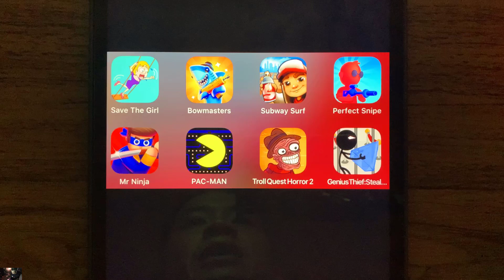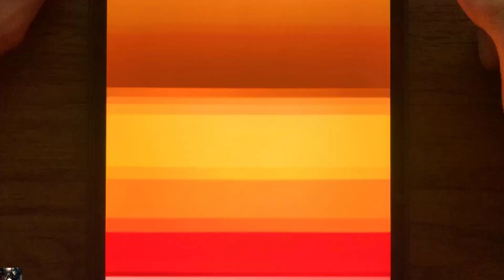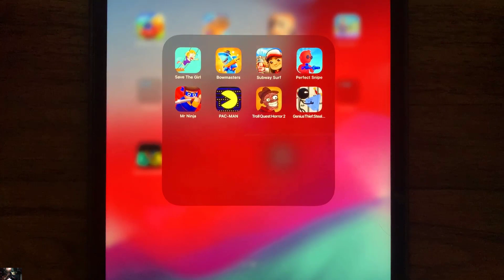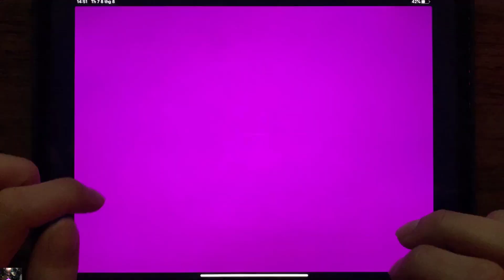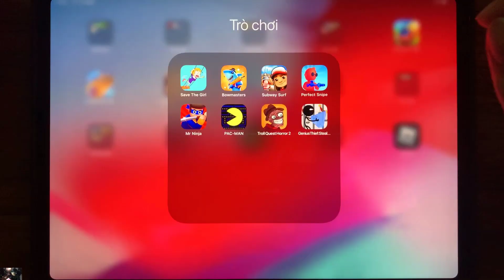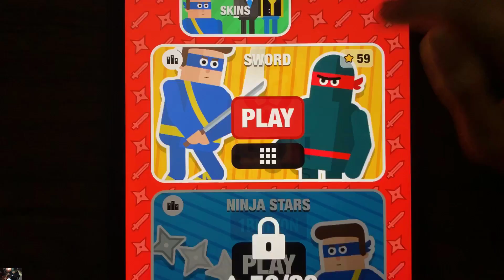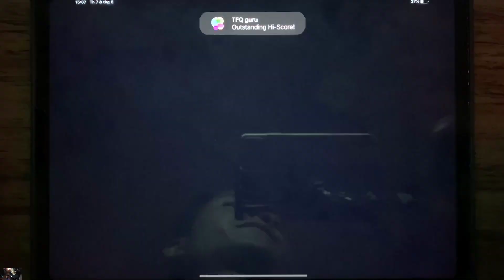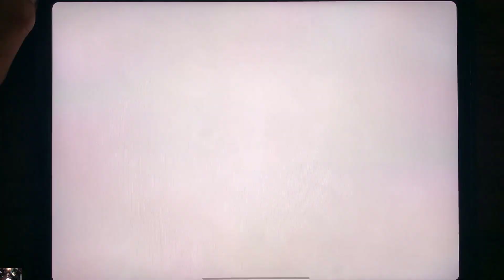Save The Girl, Bowmasters, Subway Surf, Perfect Snipe, Mr Ninja, PAC-MAN, Troll Quest Horror 2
SaveTheGirl , Bowmasters, SubwaySurf , Perfect Snipe, Mr Ninja, PAC-MAN, Troll Quest Horror 2, Genius Thief:Steal Diamond